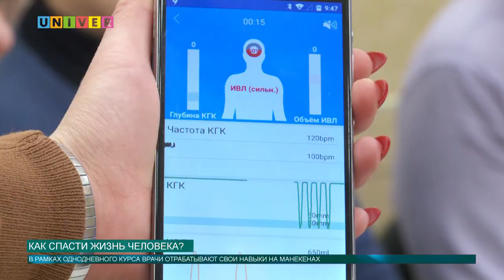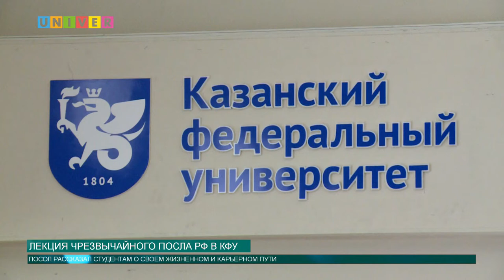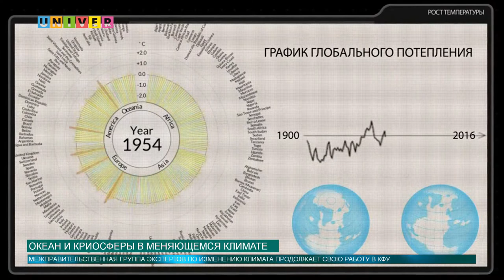Новости КФУ от 05.03.2019